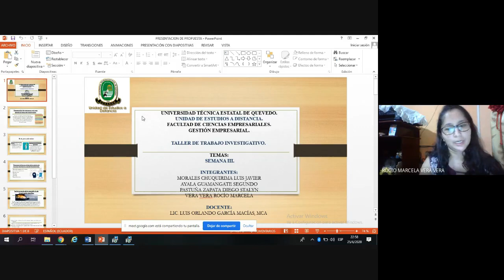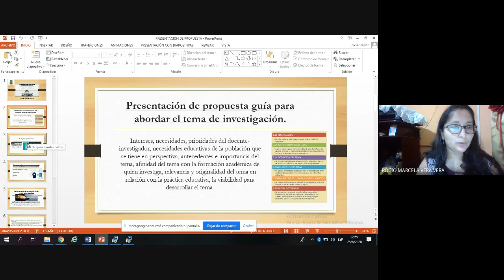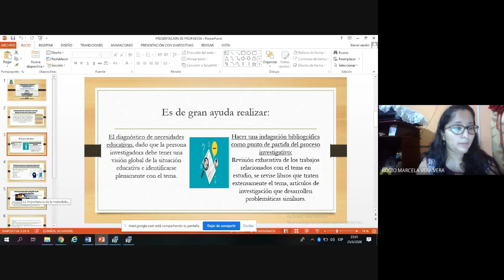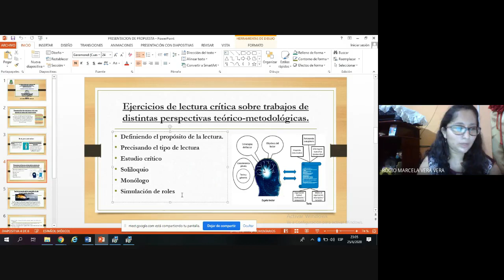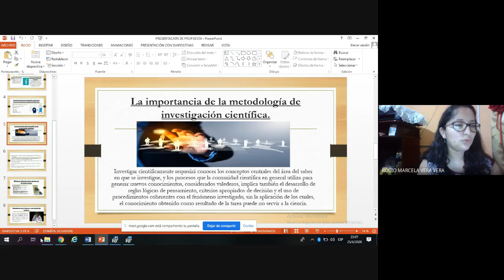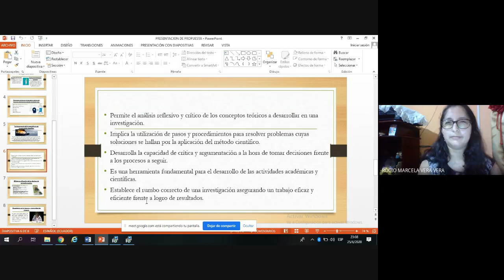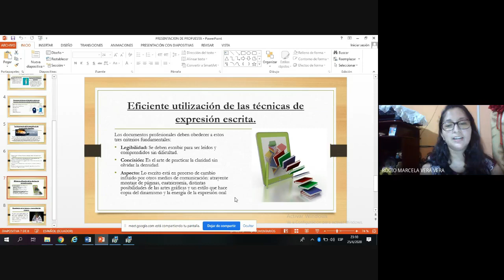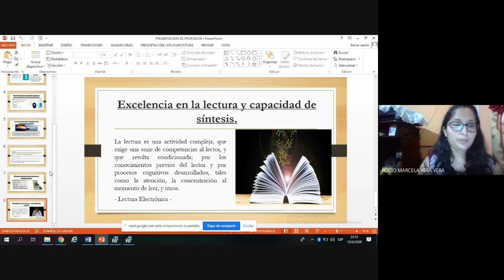Como exponer correctamente